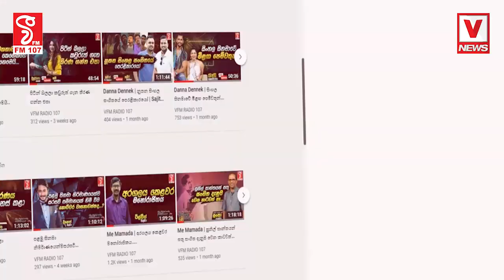ක්‍රීකට් පිස්සෝ නැරඹිය යුතු විඩියෝවක්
වනිදු තමයි තීරණය ගන්නේ
මම ක්‍රීඩා කරන්නේ ටීම් එකට ඕන විදියට
තරඟය දිනනවා ඇරෙන්න මට වෙන ඒවා වැඩක් නෑ